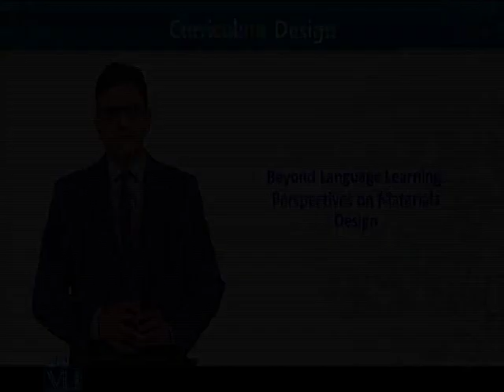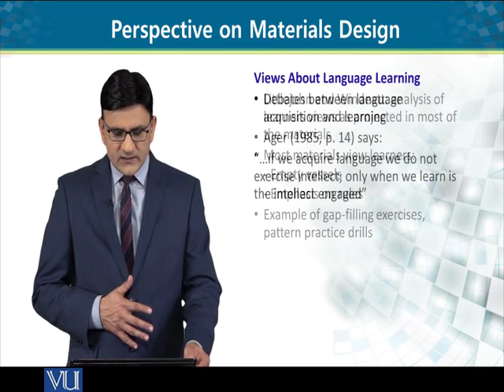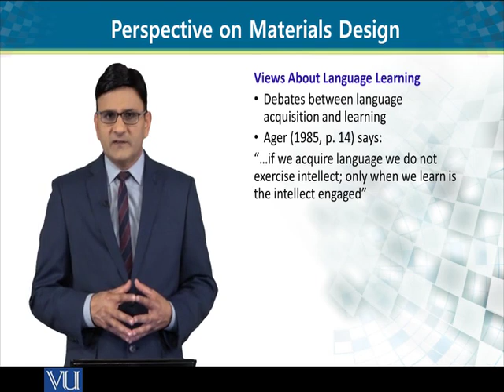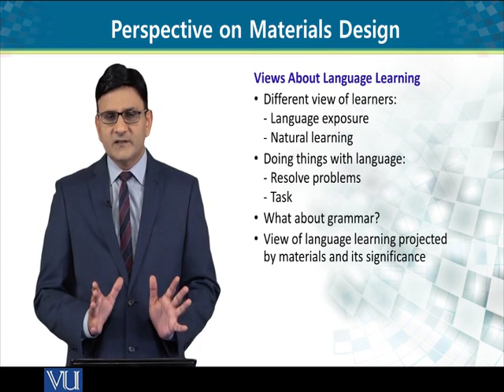ENG519_Topic185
ENG519 - Curriculum Design
Beyond Language Learning: Views about Language Learning
Saqib M. Goraya